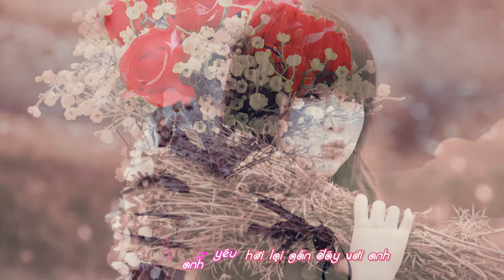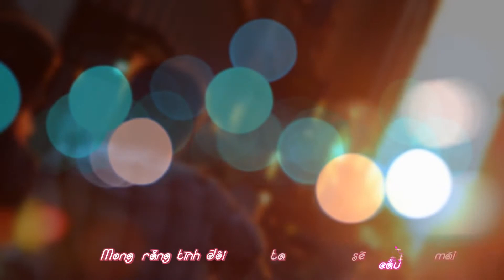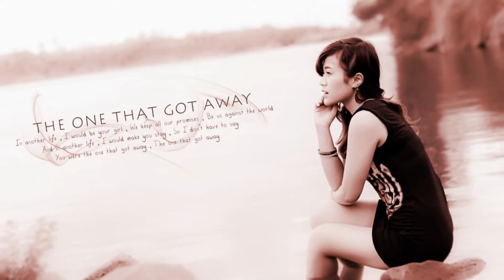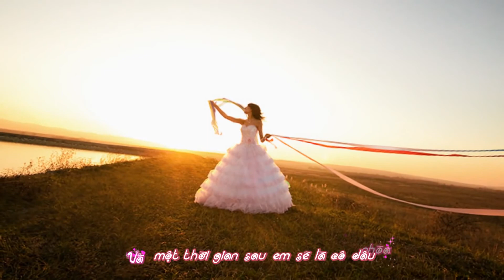[Sub + Kara] - Vợ Yêu